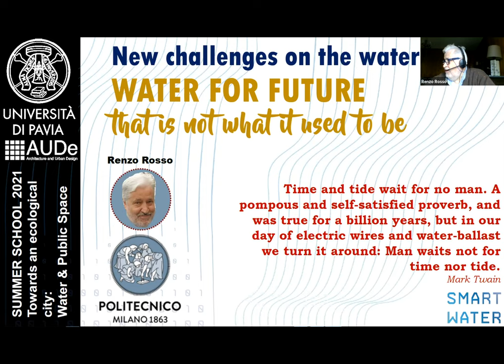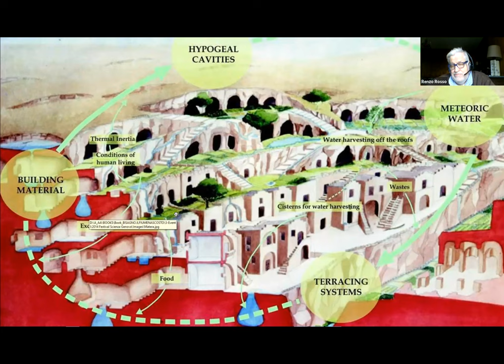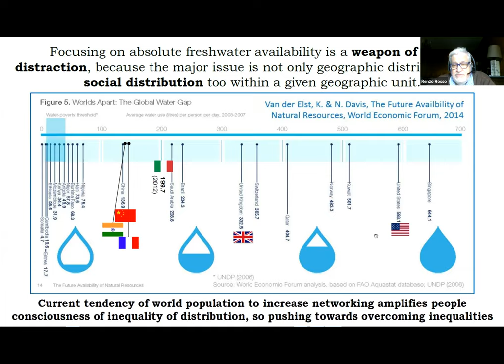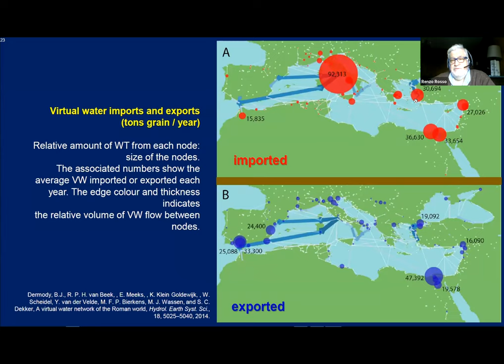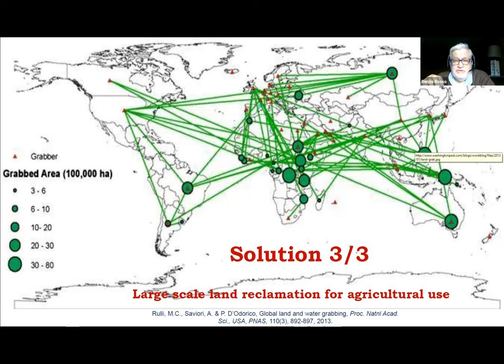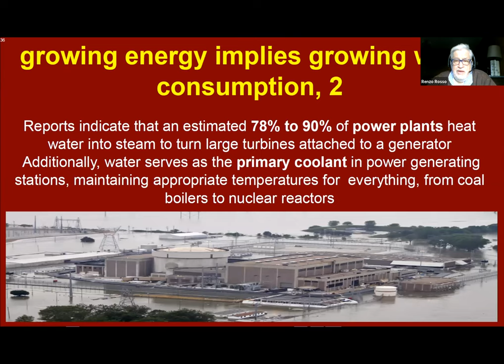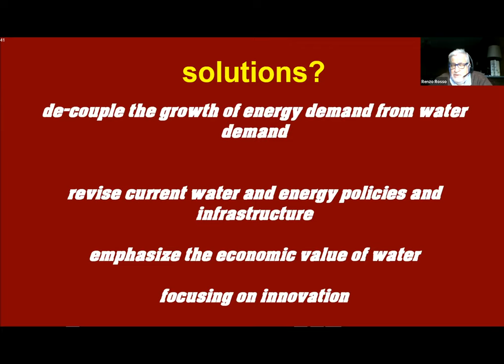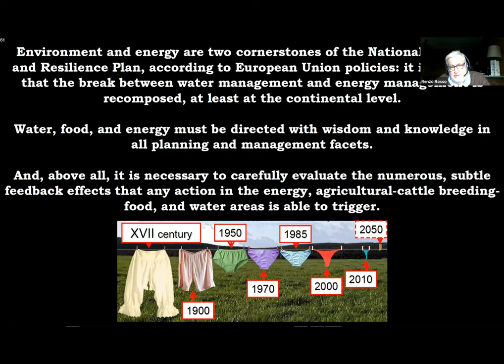AUDe LECTURES SERIES - Renzo Rosso (Politecnico of Milan)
Lecture by Renzo Rosso, New challenges on the water cycle

20 September 2021